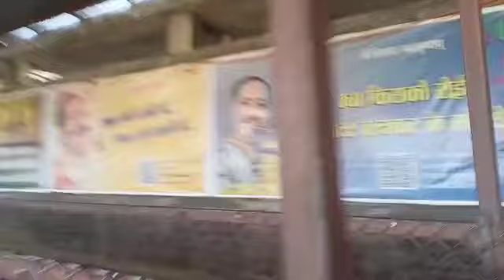kubreshvar dham sehore pradeep ji Mishra ji ka aashram 🌹🌹🌹🌹